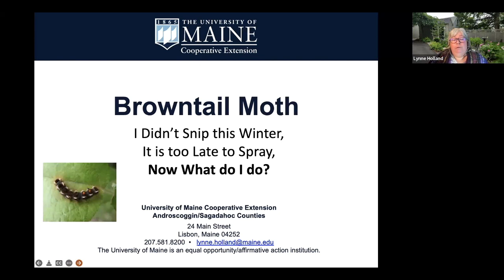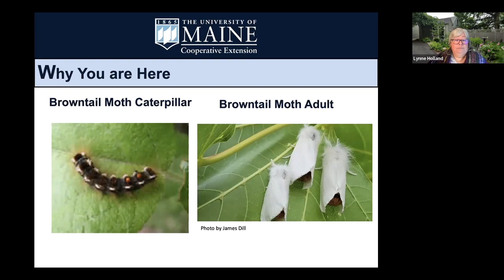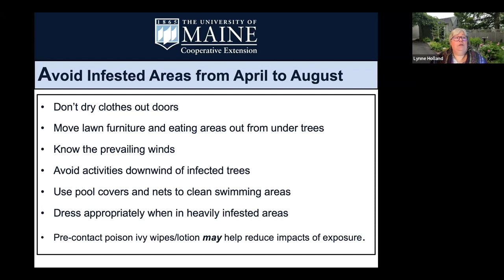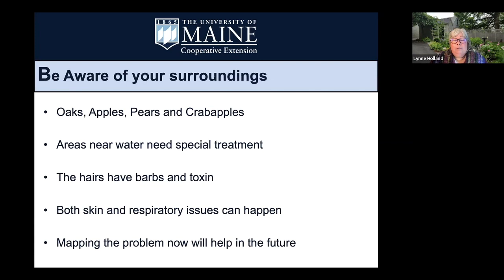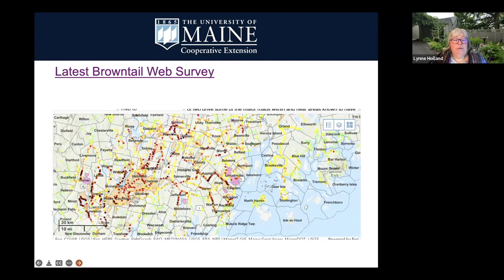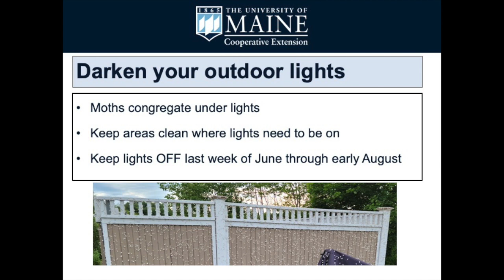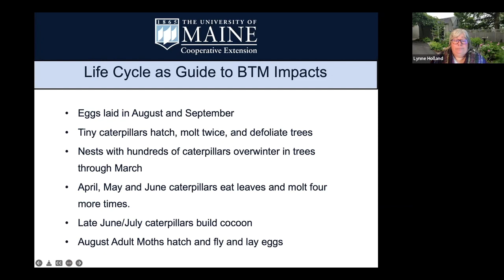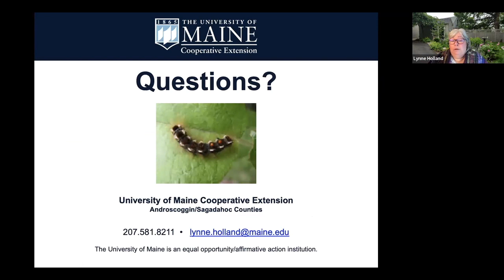UMaine Extension Browntail Moth presentation May 2022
University of Maine Cooperative Extension presentation on behalf of Hope Library May 26, 2022. UMaine Extension horticulture and social media professional Lynne Holland shares current information about and best practices for coping with the browntail moth presence in Maine.